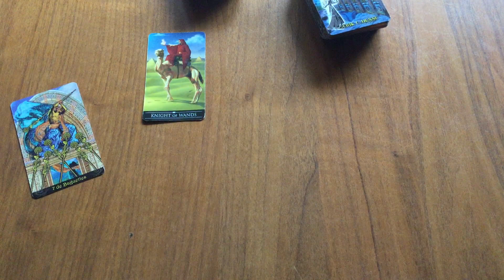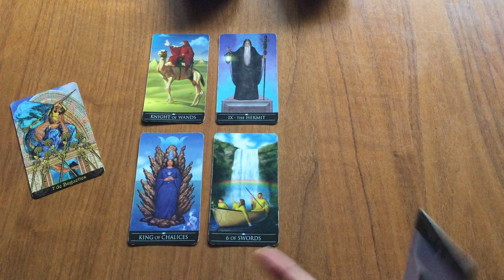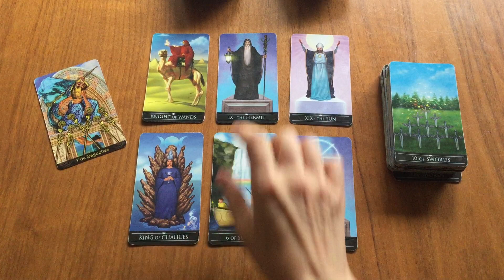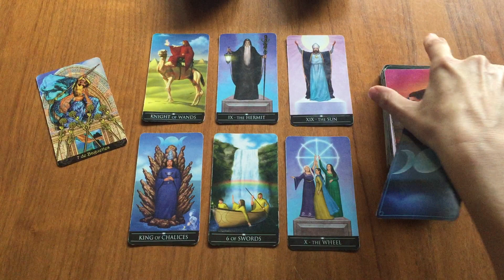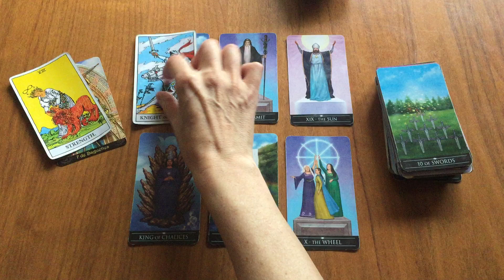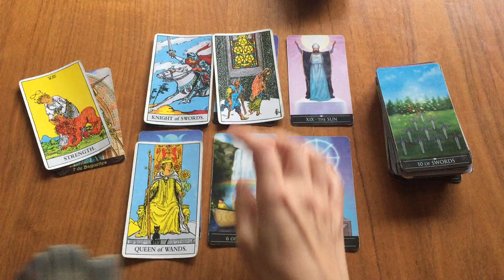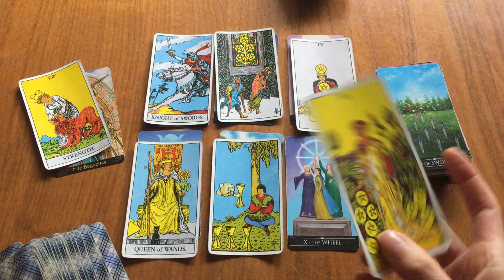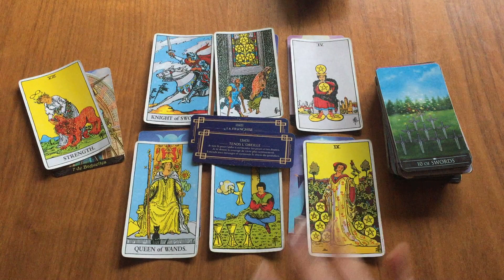Bélier Semaine du 5 au 11 Décembre ✨Reprendre la main